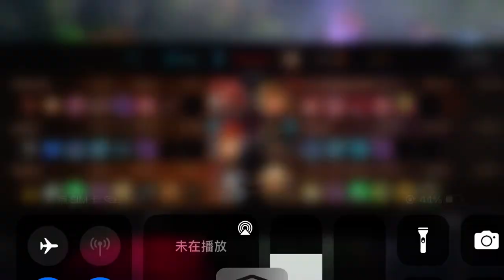#257⭐️ WorldNo1JG vs 2 TRASHES: 佛系玩家、guest (vainglory 3v3)